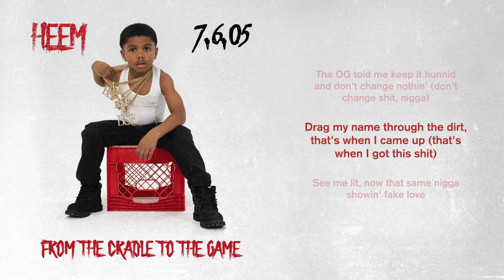Heem B$F & Black Soprano Family - Radio Raheem (Official Lyric Video)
PRE-ORDER NEW HEEM ALBUM "From The Cradle To The Game"

Lyrics

Uh, uh, uh huh , Uh huh
Ayo, Ayo,
They know, they know (ah ha ha)
Look
Now what you know about dope game cocaine, uh
Say what you know about gun shots close range, uh (bap, bap, bap, bap)
The OG told me keep it hunnit and don’t change nothin’ (Don’t change shit ni-)
Drag my name through the dirt that’s when I came up (That’s how I got this shit)
See me lit, now that same ni- showin’ fake love
I hit his bitch, so that one ni- hold a fake grudge
I’m wit’ the killas in the room, you ni- ain’t thug
He the man in the middle, that ni- ain’t plug (He ain’t the plug ni-)
I’m the ni- in the back seat slippin’ on gloves
Send a ni- to the moon, that boy gon’ need a dove
Ghetto caused a ni- pain, sometimes I need a hug
Know we all bleed the same so gangstas need love
I just tell ‘em what it is, we past what it was
Plus the past five years we past ni- runs
I’m just tryna feed the kids been stackin’ up ones
I’m the one who broke the bid so 50s and dubs (Need dat)
Know the move cash rules, the model in the slums
VVS in my jewels, I used to eat crumbs (I ain’t have shit ni-)
First day I dropped out, I went and bought a gun
Started hustlin’ in a drought, put one on top of one
Everybody talkin’ bricks but never cooked none (You ain’t cook shit)
Got a million dollar wrist, the base heads love it
Told me stay up out the streets, I woke up still thuggin’
Homie talkin’ like a killa he ain’t gone kill nuttin (Pussy)
Gave my dog 100 years he don’t feel nuttin (Don’t feel shit)
Long live that ni- Du my favorite first cousin
He the one who showed me bricks, I turned to a hustla (Miss you ni-)
Flip the pound two times then went and bought a bucket (Skrrr)
Got my hammer pants on, you ni- can’t touch it
Diamonds get they dance on and no I can’t tuck it
You can try my chains on then you gon’ die in public (Bap, bap, bap)
I was really hands on these rap ni- bluffin’
I’m the one who went to war, you neva shot nuttin
This BSF stand for you better stop frontin’
They could send a whole army, we still not runnin’
I got ni- sittin’ biddin’ with years in the hunnits
Every ghetto that I go, don’t near a ni- touch us
This 40 cal ain’t for show, it’s full of bone crushers
Fuck with us you get a grave, a cane, or crutches
Lil one turn you to a game then roll it up in dutches (Bap, bap, bap)
Grimiest of all time so don’t nobody trust us
Make me go in flipmode, I feel like old Busta
Know I pack a pistol, I blow this mothafucka (Brrrr, bap, bap, bap)
Know that boy a bitch though, he been a cold sucka
What you blood or crip though, I ride for my brothas
Choppa in the fish bowl may only God judge us
You can check my zip code, some bad mothafuckas
Flippin’ bricks not crypto this sold drug money, niThis sold drug money, niFlippin’ bricks not crypto this sold drug money
You know , I ain’t never been on that scammin’ shit ni- (Uh uh)
Ni- waking up, grindin’ everyday, sun down ni-, sun up
Sun up to sun down
You know how this shit go, got the same 24 as me ni- (Eastside)
Go eat some’ ni-, can tell you starvin’ right ?
They know